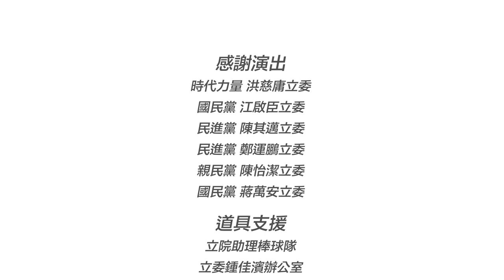【沃草】史上第一次！開放國會松 ── 立委打棒球篇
史上第一次！9月3日，立法院「強・制・更・新 」！
沃草開放國會松，改造國會的關鍵時刻。

一顆飛向立院的棒球，帶著國會資訊開放的期待，
各黨立委們化身棒球球員，展開一場驚心動魄的比賽！

立法院四大黨團首開先例，第一次與民眾「決戰質詢台」，面對面「立委給問」。
國會大直播時代，各家媒體百家爭鳴，將會擦出什麼火花？
開放資料還能怎麼玩，看各個國會資訊網站，如何用科技改變國會。
關心政治也可以很有趣！看網路知名漫畫創作者，如何用創意改變政治。

這些精彩的故事，都在「沃草開放國會松」。
今年夏天，關心國會的朋友，絕對不能錯過。
科技、創意、熱血，立法院的未來，由你來決定！

感謝演出│
時代力量 洪慈庸立委
國民黨 江啟臣立委
民進黨 陳其邁立委
民進黨 鄭運鵬立委
親民黨 陳怡潔立委
國民黨 蔣萬安立委

出品│ 沃草團隊
監製│ 王希
導演、攝影│ 陳東
攝影助理│ 何宇軒、呂佳蓉
動作指導│ 薛翰駿、 黃若桓
剪輯、後製│ 陳東
音樂│ 超展開音樂有限公司
道具支援│ 立院助理棒球隊、立委鍾佳濱辦公室、立委葉宜津辦公室
特別感謝│ 立法院換證姐姐、立法院門口警察